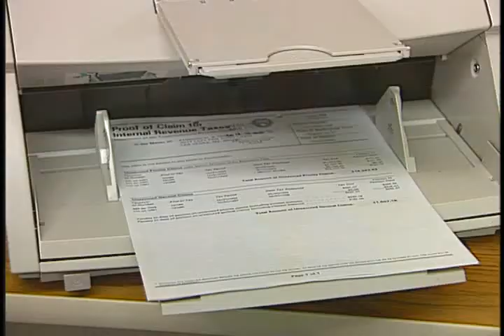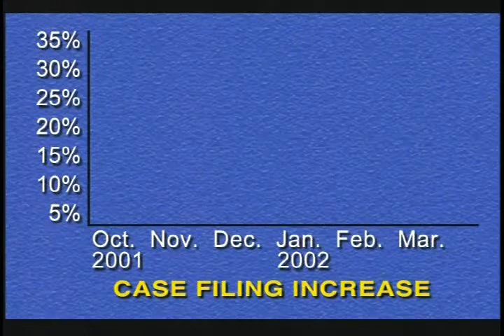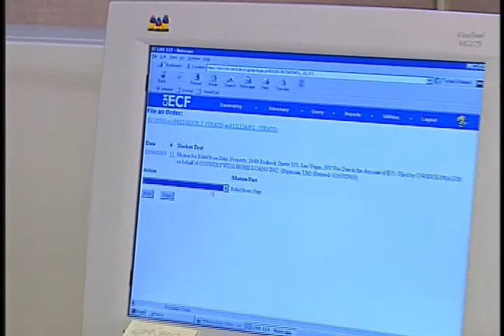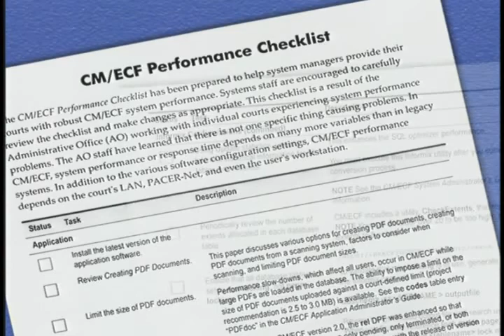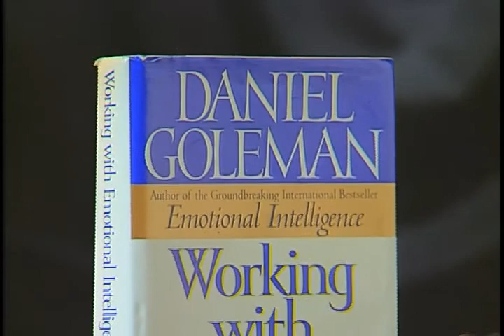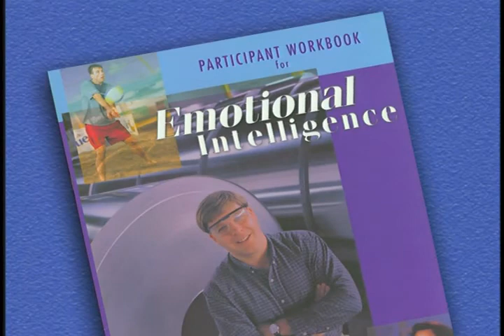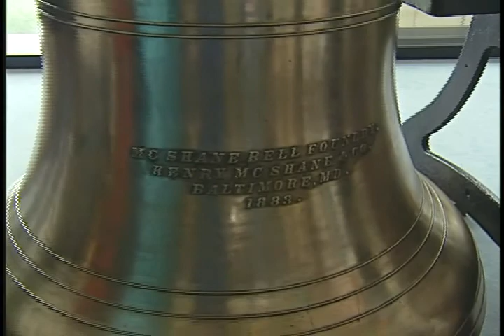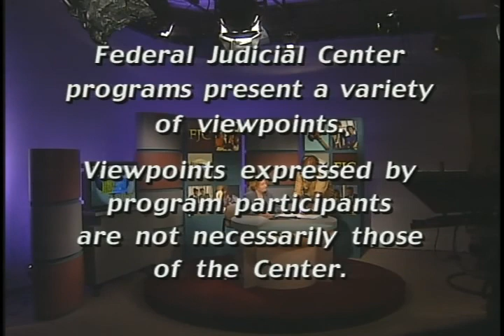Court to Court - October 2003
2003 Federal Judicial Center gov.ntis.ava21281vnb1 4534-V/03 Federal Judicial Center - Court to Court takes another look at community outreach and follows a courthouse tour at a district court (W.D. Mo.) to learn how several units of the justice system participate in these tours. "Words To Know" tackles "millennials" and "emotional intelligence" and how those terms relate to staff management. Court staff from a bankruptcy court (D. Nev.) explain how they overcame serious difficulties after going "live" with CM/ECF.